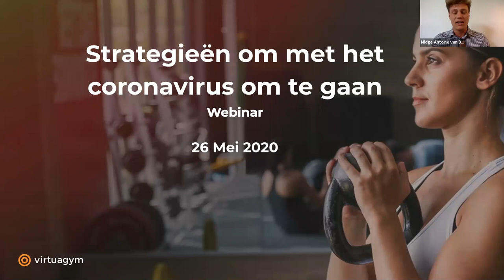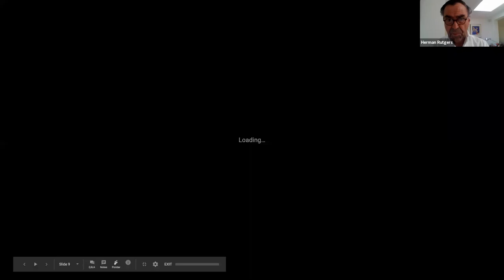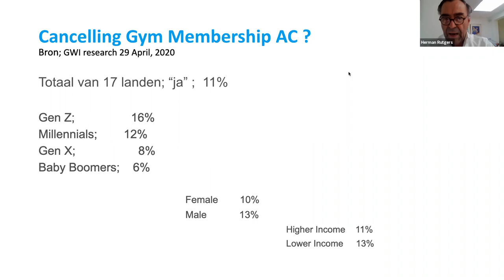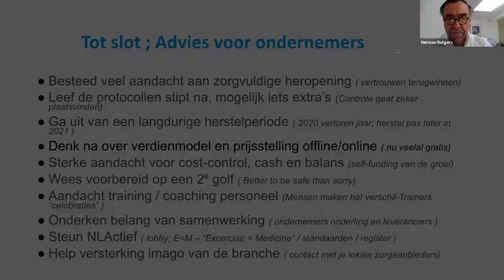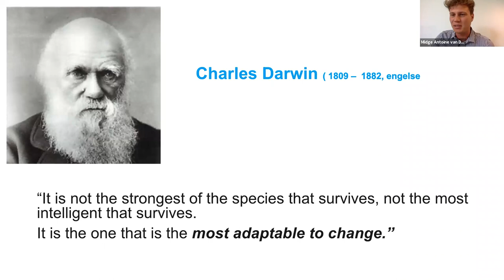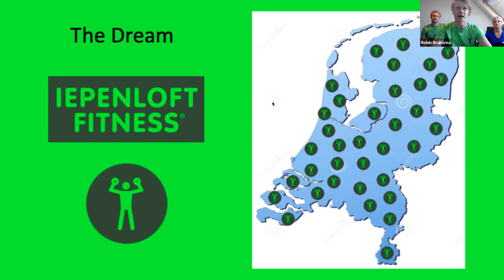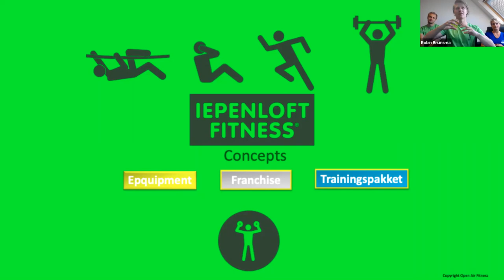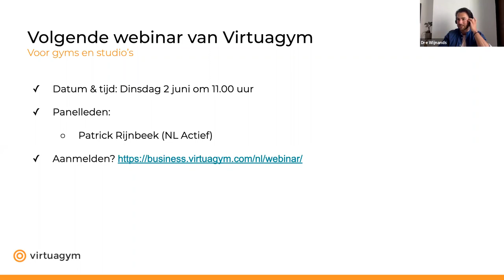Webinar 10: Het coronavirus advies dat je als fitnessondernemer móét horen | Virtuagym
In alweer het 10e Virtuagym webinar bespreekt ons vaste panel (Daan Bakker, Midge van Dijk en Dré Wijnands) samen met de gasten van deze week: Herman Rutgers (Oprichter EuropeActive), en Robin Bruinsma (Lepenloft Fitness, al ruim 5 jaar 100% buitensportschool) het onderwerp "buitensporten". Er worden tips gegeven om dit op een zo veilig en efficient mogelijke manier te doen conform de richtlijnen.